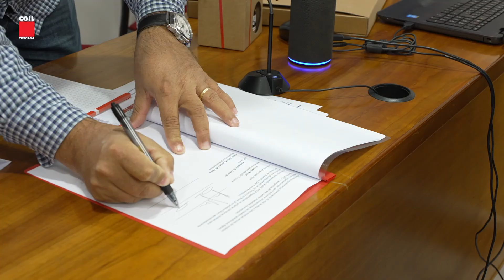Il gemellaggio tra Cgil Toscana e sindacato brasiliano Cut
Firmato a Firenze il gemellaggio tra Cgil Toscana e il sindacato brasiliano Cut Pernambuco: insieme per difendere lavoro e diritti. La tappa a Barberino del Mugello, in una cooperativa agricola, nel tour delle realtà produttive toscane